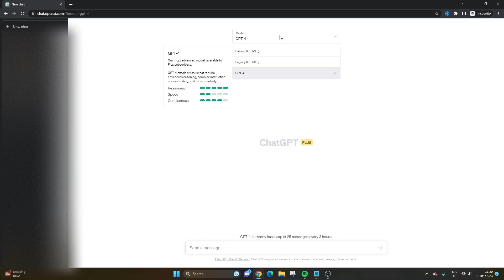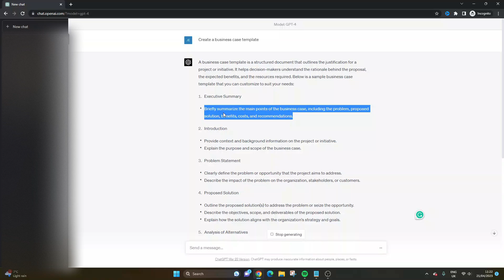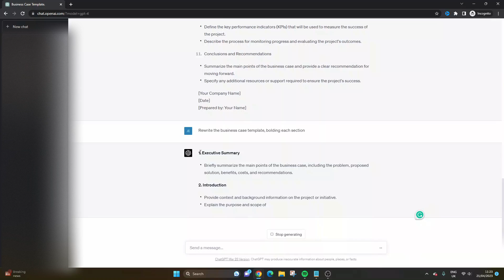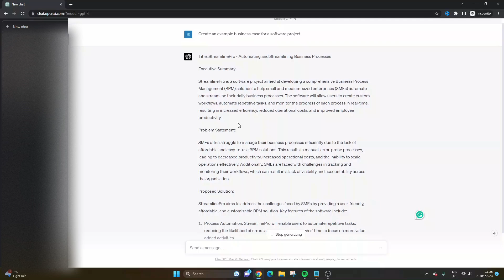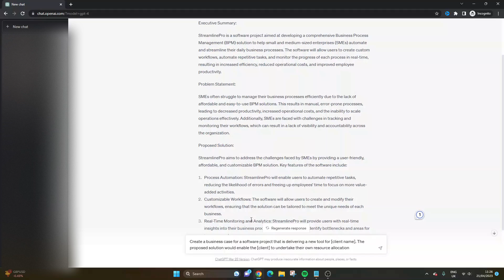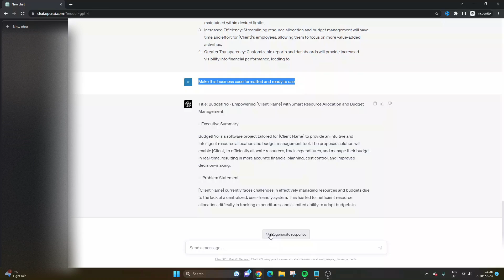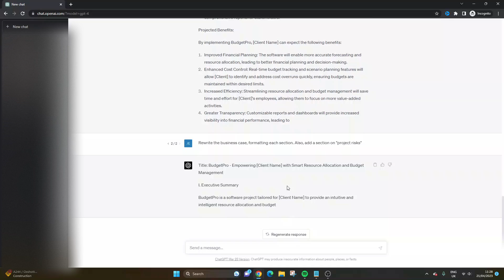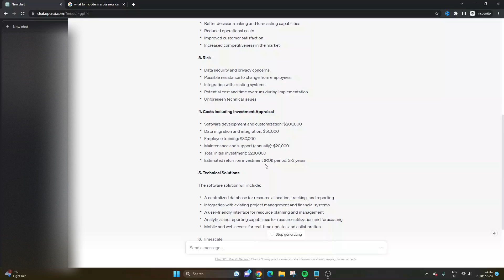Create A Business Case in Minutes: Unleash the Power of ChatGPT For The Optimal Template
Welcome to my latest video, where I reveal the secret to crafting powerful business cases in no time - ChatGPT!

Whether you're a seasoned project manager or just starting in a new position, this video is your one-stop solution for creating compelling business cases that include all the necessary information.